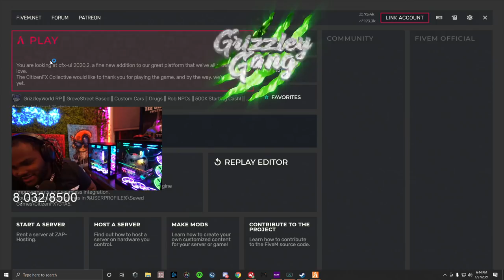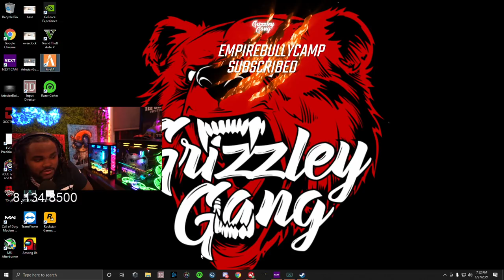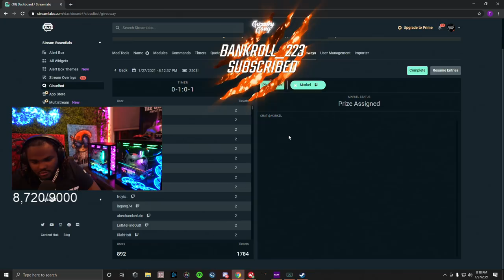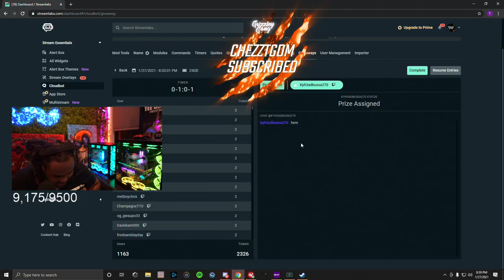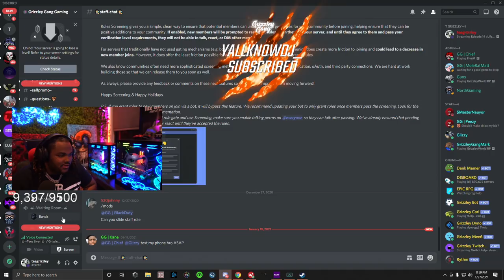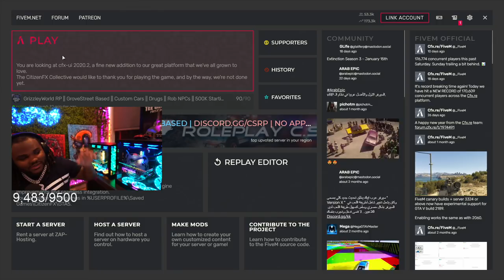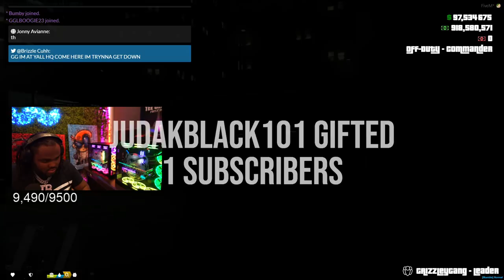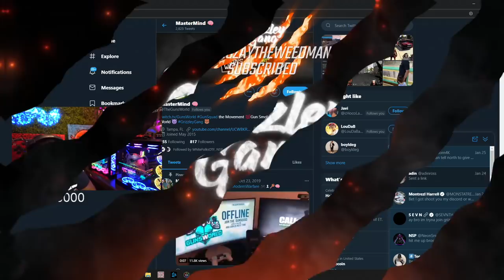Episode 14: Maple Got Me & Heat With Draco (ChoppaGang) | Grizzley World RP